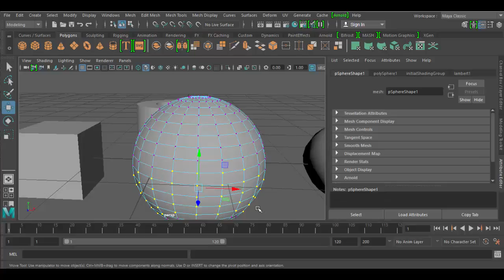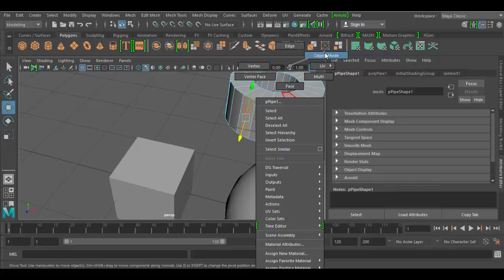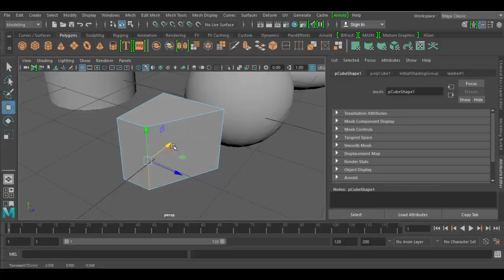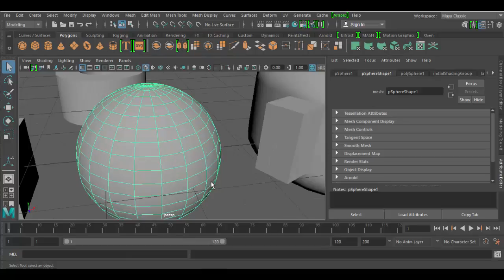Autodesk Maya Vertex, Edge, and Face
Learn about the components that make up objects in Maya!